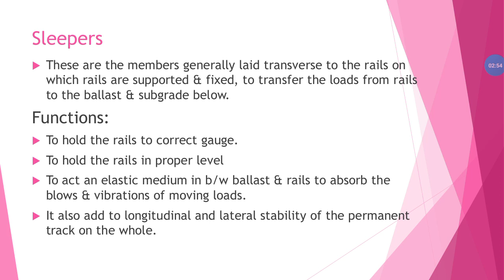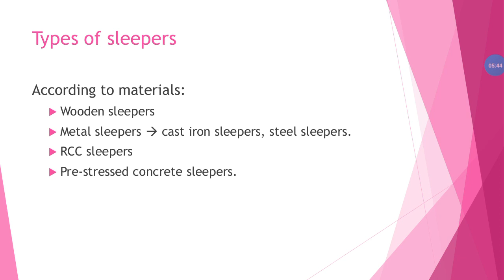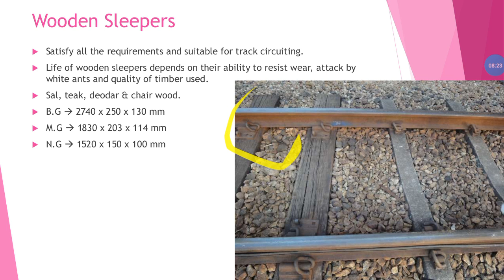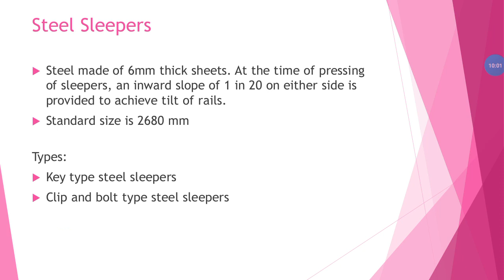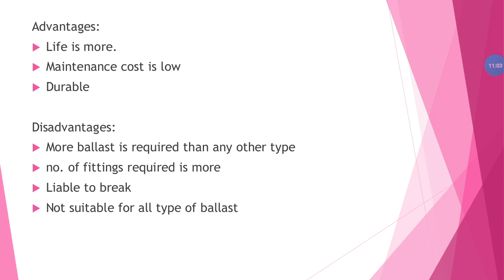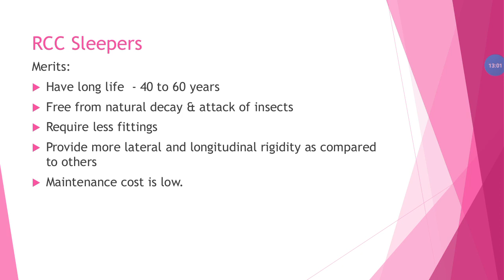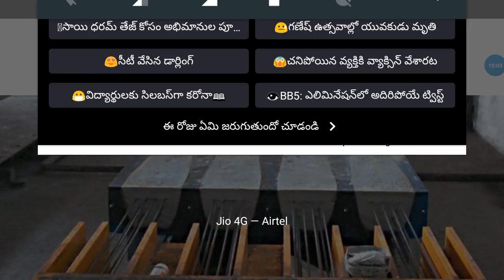Sleepers#TE#In Telugu#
In this video i'll be explaining sleepers in the permanent way..